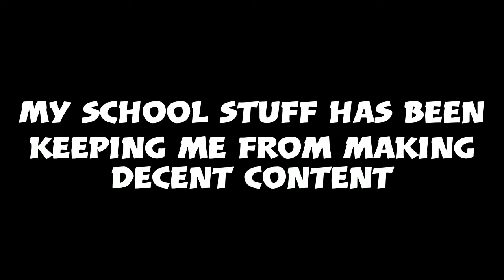Dark Souls III BUT ITS UNDERTALE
Worked a bit “harder” on this one, was very fun to make though!

-Pretty much every good song from undertale and Deltarune :/